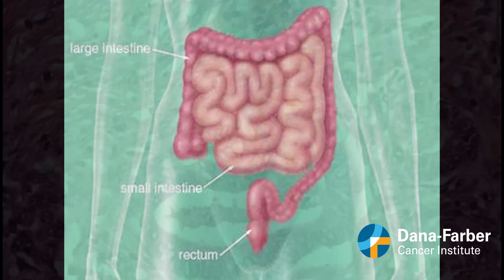Colon v. Rectal Cancer: What you need to know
Dana-Farber Cancer Institute's Ben Schlechter, MD, breaks down the differences between colon and rectal cancer, from symptoms to treatments. Video published June 8, 2021.